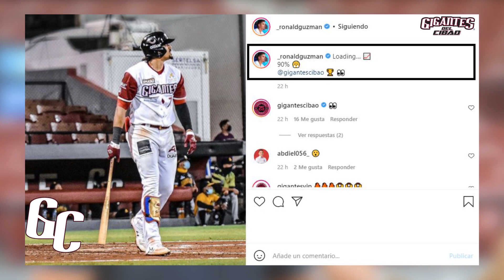Ronald Guzmán: " 90% y mejorando"